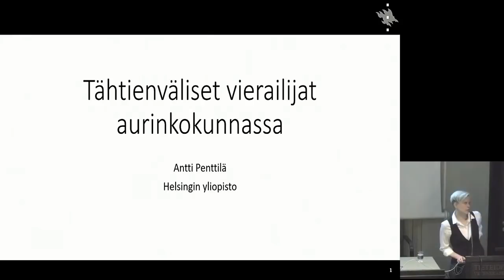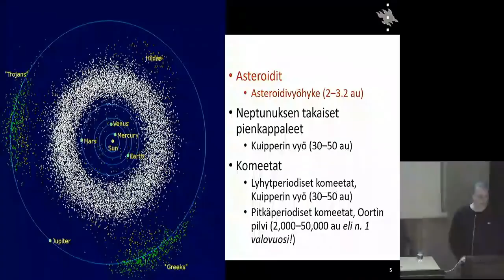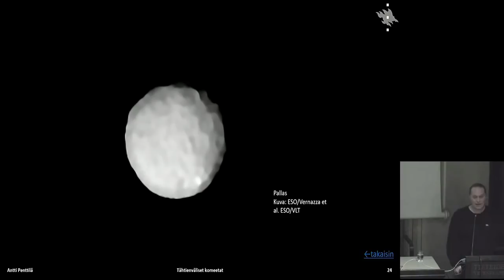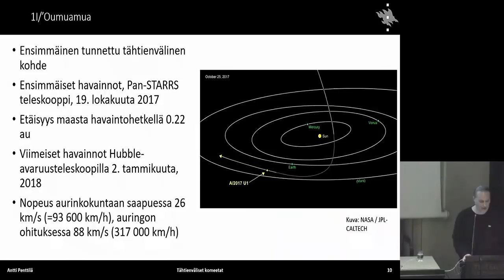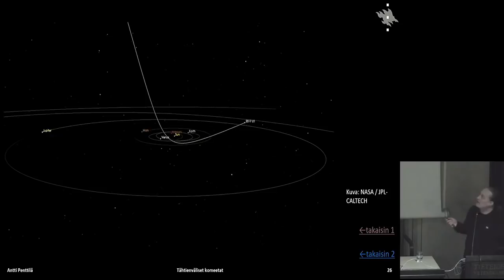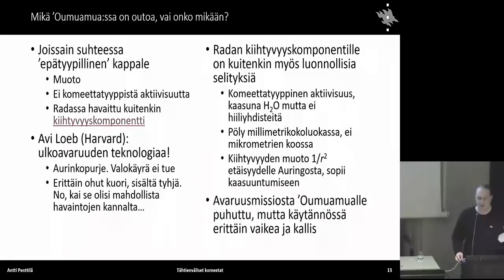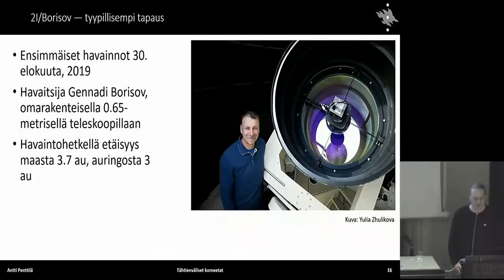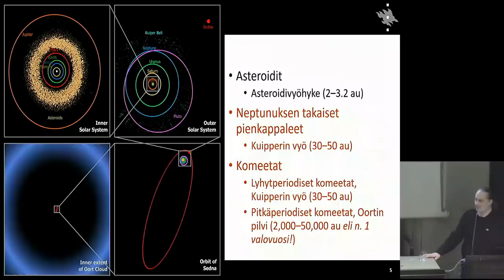Ursan esitelmä: Antti Penttilä – Tähtienväliset vierailijat aurinkokunnassa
Vuonna 2017 havaittiin ensimmäistä kertaa aurinkokunnan ulkopuolelta aurinkokuntaan saapunut kappale, joka sai nimekseen ’Oumuamua. Se oli löytöhetkellä jo kiitämässä poispäin Auringosta radalla, joka tulisi lopulta viemään sen taas ulos aurinkokunnasta. Villit spekulaatiot sen todellisesta luonteesta kävivät vielä kuumina, kun vuonna 2019 havaittiin toinen tähtien takaa tullut kappale, komeetta Borisov.

Mistä nämä kappaleet ovat lähtöisin, ja miksi ne ovat nyt täällä? Miksi havaitsemme niitä vasta nyt? Onko niitä tulossa lisää, ja miten voisimme tutkia niitä?

Puhujana yliopistotutkija, dosentti Antti Penttilä Helsingin yliopistosta.